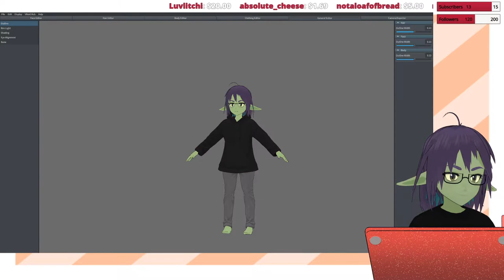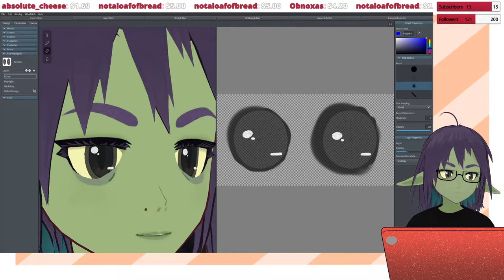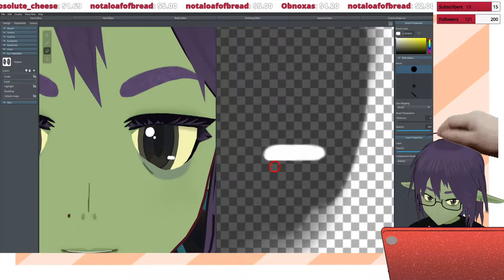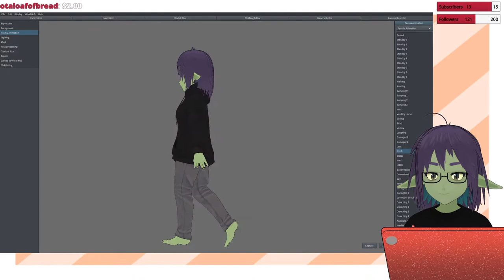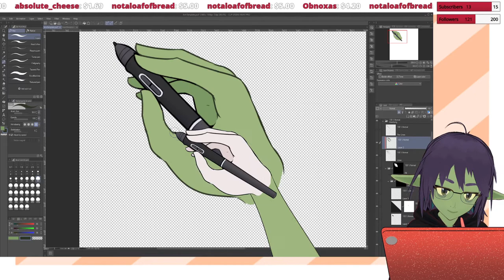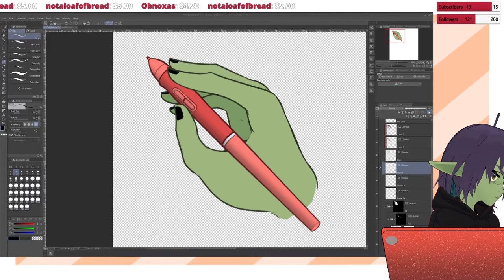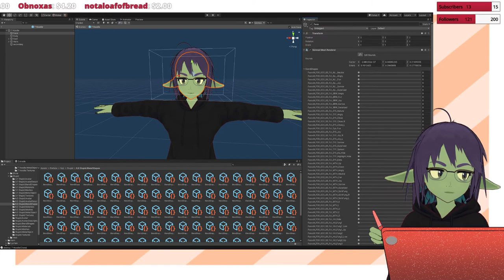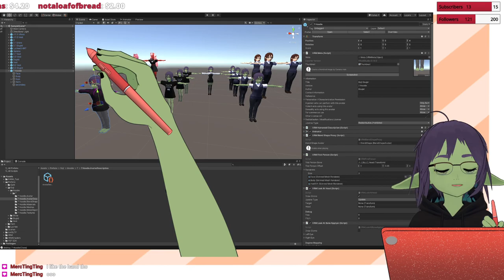[2021/09/06] Goblin Works on Self in VRoid